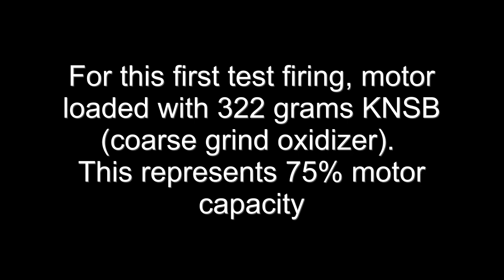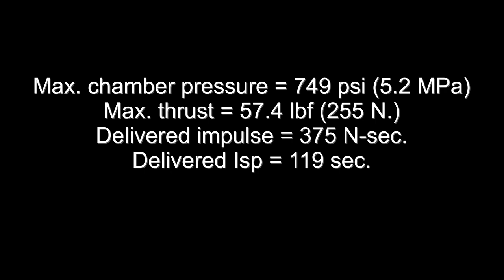Loki54 ST1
Video of the first static test firing of the Loki 54mm motor produced specifically for use with sugar propellant.